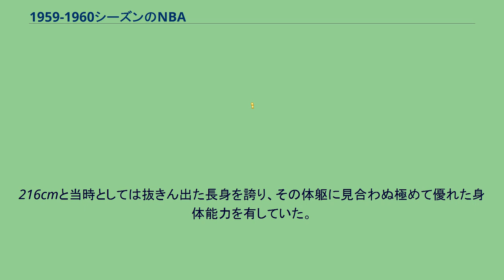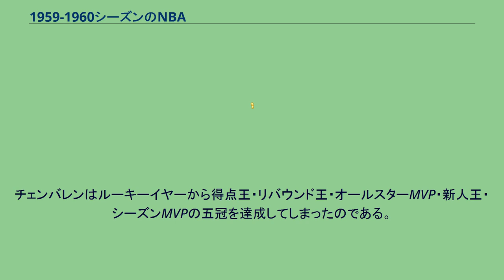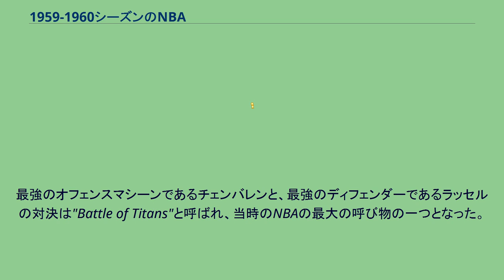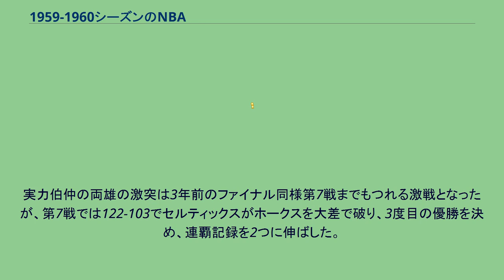1959-1960シーズンのNBA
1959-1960シーズンのNBAは、NBAの14回目のシーズンである。
驚異の新人が登場する。
カンザス大学出身のウィルト・チェンバレンである。
216cmと当時としては抜きん出た長身を誇り、その体躯に見合わぬ極めて優れた身体能力を有していた。
チェンバレンの登場は当時のNBAのあらゆる常識を覆すものであり、たった一人の加入でリーグの様相は一変した。
ビル・ラッセル、エルジン・ベイラーの活躍にチェンバレンのNBA入りと、黒人選手の台頭が始まった時代でもあった。
チェンバレンは地域ドラフトでフィラデルフィア・ウォリアーズから指名を受けた。
ドラフト全体1位指名はシンシナティ・ロイヤルズから受けたボブ・ブーザーだった。
他にベイリー・ハウエル、ディック・バーネット、ジョニー・グリーンらが指名を受けている。
このシーズンからそれまでのシーズン72試合から75試合に増加された。
リーグをチェンバレン旋風が吹き荒れた。
チェンバレンはルーキーにしてシーズン中7回の50得点を達成し、NBA初のアベレージ30得点越えとなる37.6得点を記録。
リバウンドではビル・ラッセルを抑える27.0リバウンドを記録し、得点王とリバウンド王に輝いた。
37.6得点27.0リバウンドという成績は当時のNBAにとっては他に類を見ない数字だった。
オールスターではMVPに選ばれ、当然のように新人王を獲得。
それどころかルーキーとしては初となるシーズンMVPまで獲得した。
チェンバレンはルーキーイヤーから得点王・リバウンド王・オールスターMVP・新人王・シーズンMVPの五冠を達成してしまったのである。
一人でスター選手2人分の働きをしてしまうチェンバレンは、前季デビジョン最下位だったフィラデルフィア・ウォリアーズをデビジョン2位の座にまで押し上げた。
チャンバレンの影響はリーグ全体にも及んだ。
右肩上がりで上昇していたリーグ全体の平均得点は、前季はようやく頭打ちとなったかに見えたが、このシーズンは再び跳ね上がり、前季の108.2得点から初の110得点越えとなる115.3得点を記録。
FG成功率も初の40%越えとなる41%を記録した。
王者セルティックスは当時のNBA記録となる59勝を記録。
デビジョン決勝で怪物センターの双璧をなすウィルト・チェンバレンとビル・ラッセルが対決し、ラッセルのボストン・セルティックスが勝利した。
最強のオフェンスマシーンであるチェンバレンと、最強のディフェンダーであるラッセルの対決は"Battle of Titans"と呼ばれ、当時のNBAの最大の呼び物の一つとなった。
しかしチェンバレンは個人としてはラッセルを上回る成績を残していくが、プレーオフではラッセル擁するセルティックスの前に、苦杯を舐めさせ続けられることとなる。
ファイナルはセルティックスとセントルイス・ホークスが3度目の対決。
セルティックスはラッセル、ボブ・クージー、ビル・シャーマンの三本柱に急成長を見せるトム・ヘインソーンが加わり、磐石の態勢を整えているのに対し、ホークスは2年前のファイナルとは顔ぶれが変わっていた。
セルティックスから放出された経緯を持つエド・マコーレーはヘッドコーチに転向し、ジャック・コールマンとチャーリー・シェアはチームを去っていた。
一方ボブ・ペティットとクリフ・ヘイガンは健在で、また新たにクライド・ラブレットが加わったホークスのフロントラインは"アンタッチャブル"と呼ばれ、そしてオールスター選手のラリー・ファウストも加わっていた。
実力伯仲の両雄の激突は3年前のファイナル同様第7戦までもつれる激戦となったが、第7戦では122-103でセルティックスがホークスを大差で破り、3度目の優勝を決め、連覇記録を2つに伸ばした。